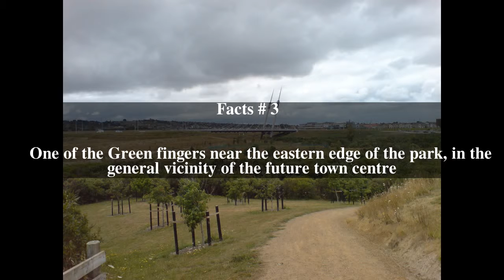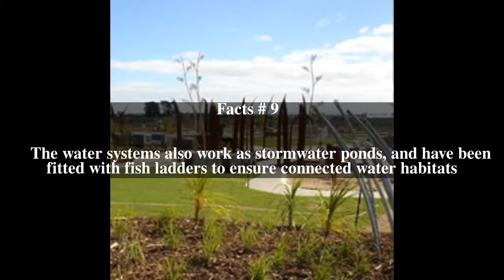Barry Curtis Park Top # 11 Facts